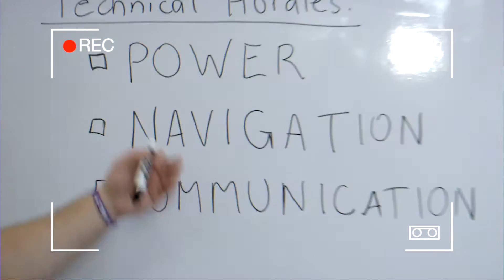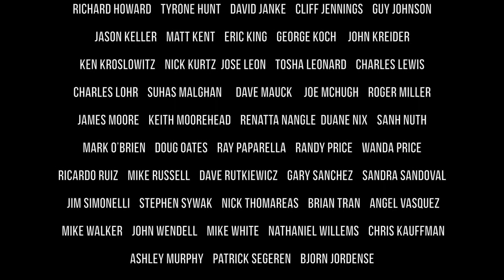Oceaneering Engineering Systems: REVOLUTION Thea Award Case Study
Oceaneering Reveals REVOLUTION™ Trackless Ride System Case Study at Thea Awards